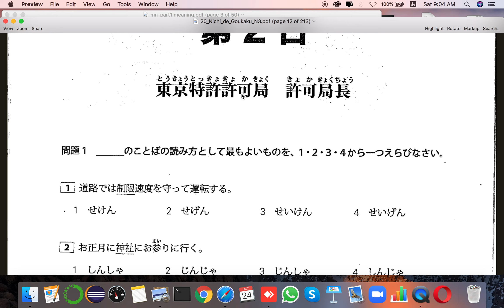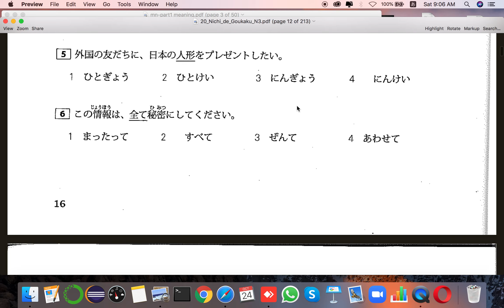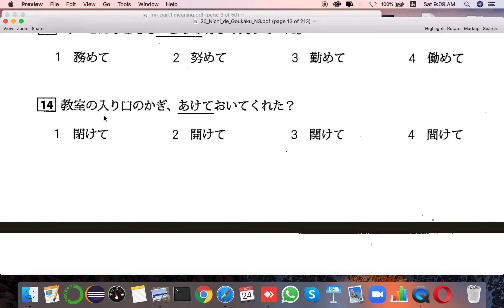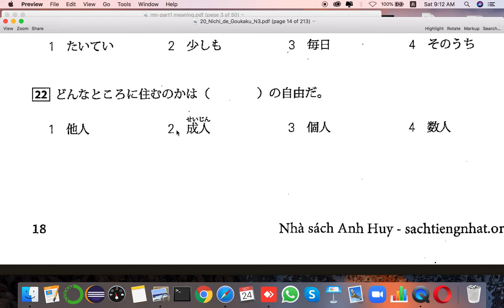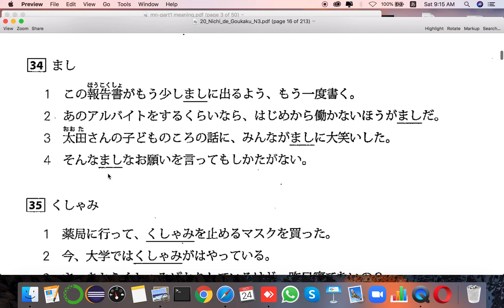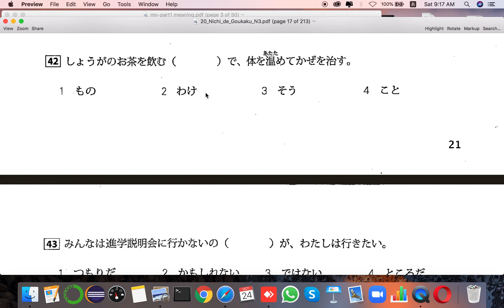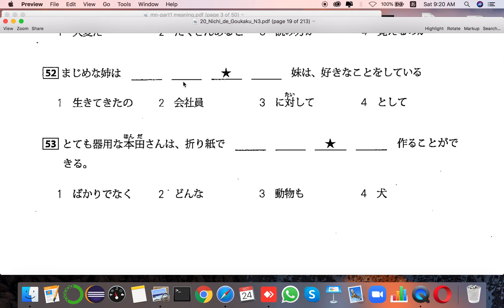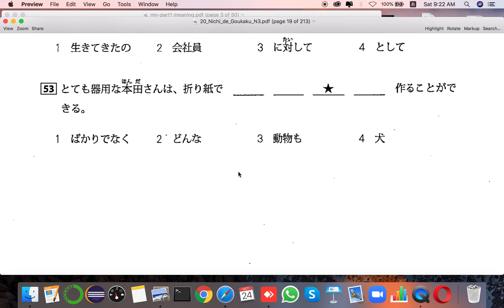N3 pass in 20 days :Lesson 2